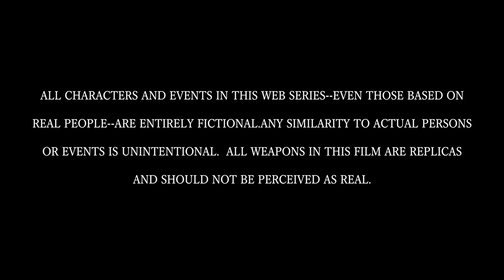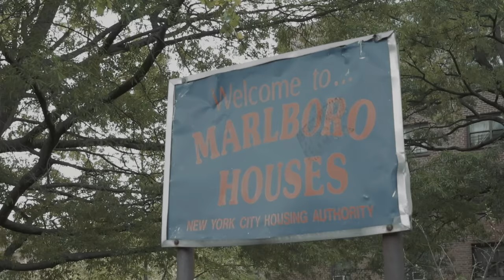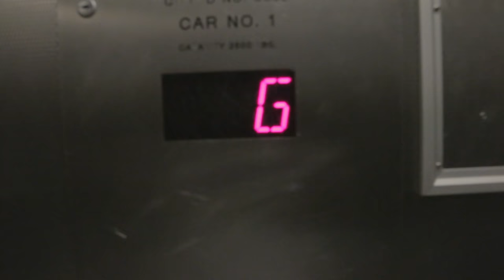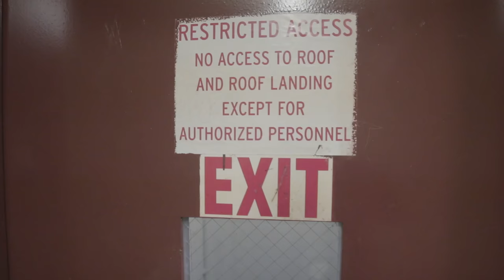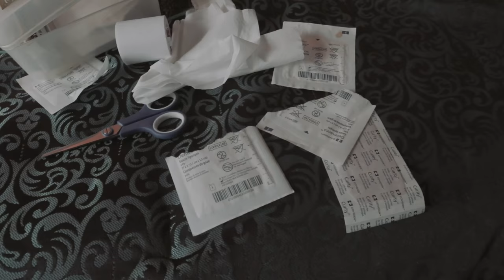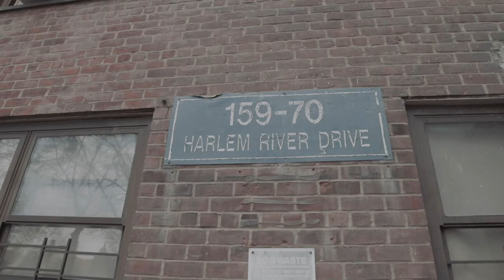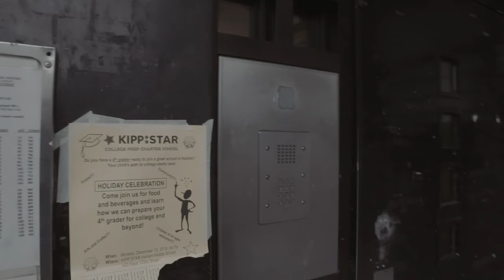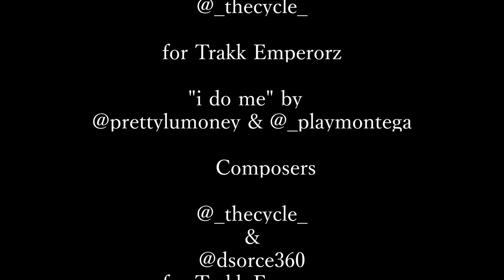The cycle season 1 ep 7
Remo's out to get even. los is ready to take a stand. tay's brother reunites with rue. mili checks in with banko. drama stirs up in red hook houses. prince forms a new team.